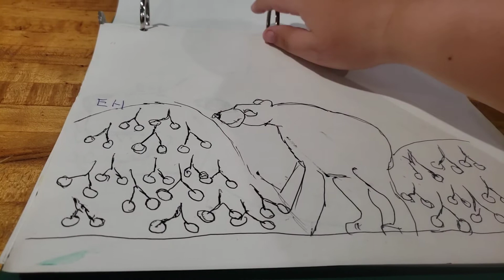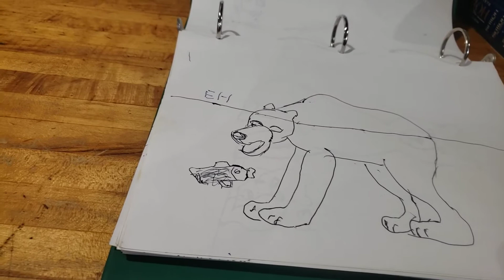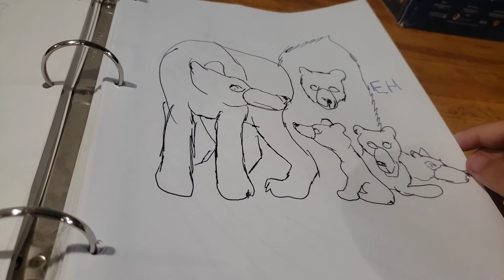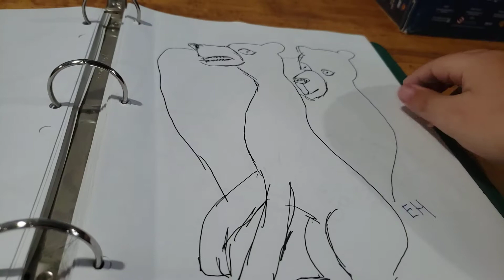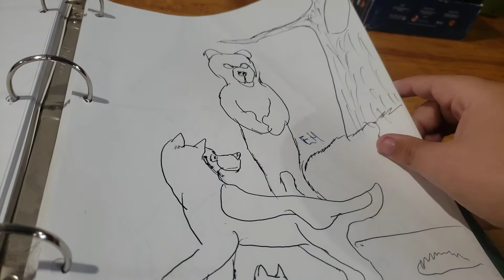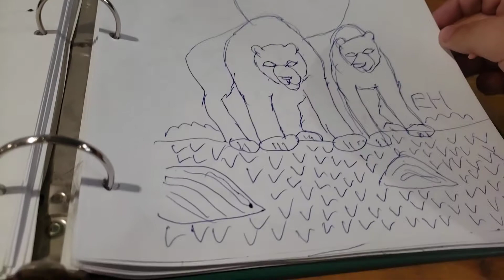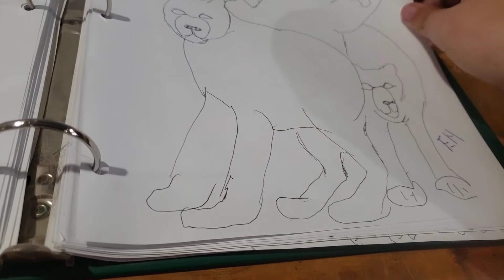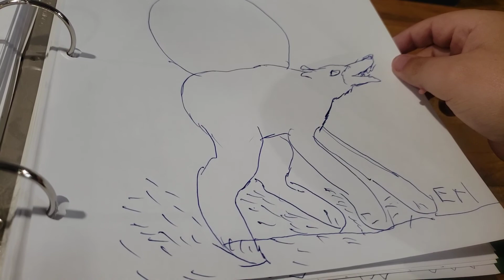Second short update